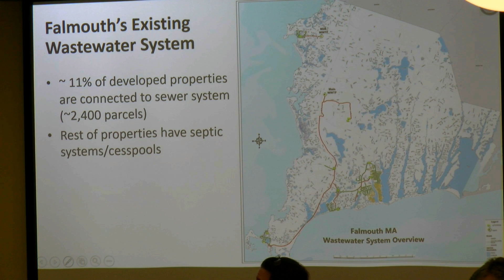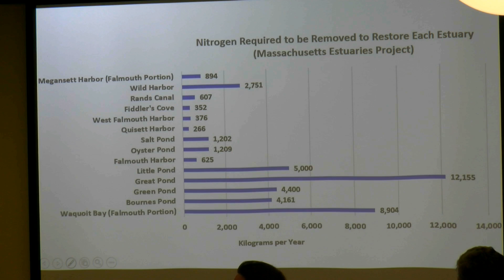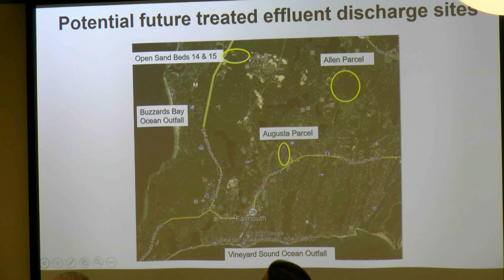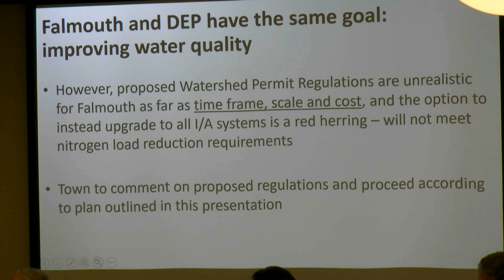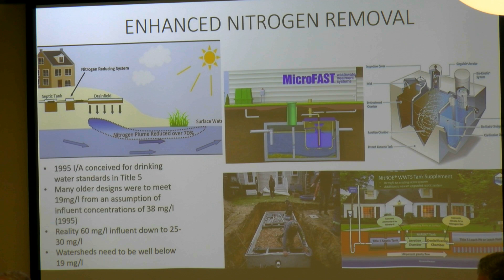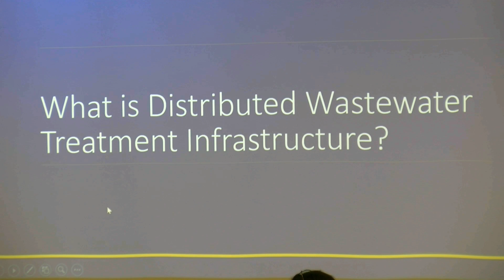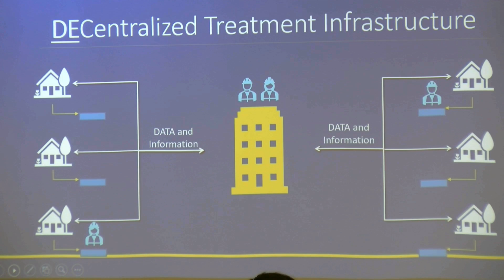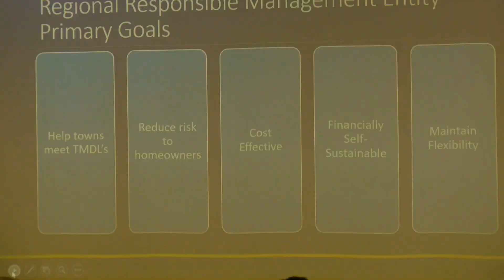The Future of Wastewater Treatment In Falmouth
Falmouth’s coastal ponds and estuaries are subject to pollution from adjacent surface water runoff and septic system effluent. Approximately 11% of the residences in Falmouth are on town sewer systems, with treatment facilities located in West Falmouth (main treatment plant),
and the New Silver Beach facility on Williams Road in North Falmouth. The Massachusetts DEP has charged the town with reducing pollution in our waters; the Little Pond Sewer project was a response to that, as are the planned extension of sewering to more of the Great Pond area.

There are limits to the volume which can be discharged from the Main Treatment Plant, and options for future expansion include other treatment plants, a deep-water outfall into the bay or sound, significant improvement to septic systems in order to avoid sewering, and perhaps others. Each of these options has a price tag and time frame to be considered.

Recorded on November 17 at 7pm with the LWVF Natural Resource
Committee and our panelists:

Amy Lowell, Wastewater Superintendent
Scott McGann, Health Agent
Eric Turkington, Chair of the Water Quality Management Committee
Brian Baumgaertel, Director of the MA Alternative Septic System Test Center
Andrew Gottlieb, Executive Director of the Association to Preserve Cape Cod

Moderated by Richard Johnson